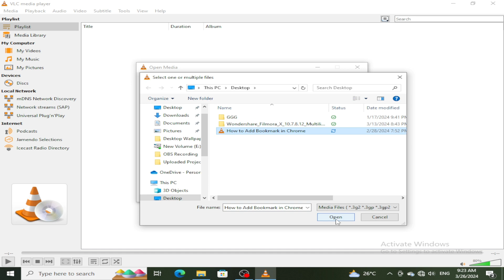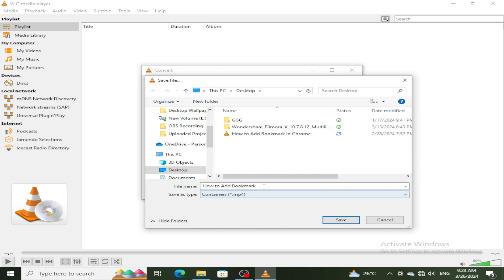How To Compress Video Without Losing Quality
🎥 Want to shrink your video file size without compromising quality? Discover the simple method of compressing videos using VLC Media Player while retaining their original clarity and resolution. In this tutorial, we'll guide you through the step-by-step process of leveraging VLC's built-in features to efficiently reduce video size without any noticeable loss in visual fidelity. Whether you're aiming to save storage space, speed up uploads, or optimize playback on various devices, mastering video compression with VLC Media Player is a game-changer. Follow our comprehensive guide and unlock the ability to compress videos effortlessly while preserving their pristine quality!

Open VLC Media Player: Launch VLC Media Player on your computer.

Go to Media  Convert / Save: Click on the "Media" tab in the menu bar at the top of the VLC window. From the dropdown menu, select "Convert / Save."

Add the Video File: In the "Open Media" window that appears, click on the "Add" button to browse and select the video file you want to compress.

Choose the Conversion Profile: After selecting the video file, click on the "Convert / Save" button at the bottom of the window. This will open the "Convert" window.

Select Output Format: In the "Convert" window, choose the output format for the compressed video by clicking on the dropdown menu next to "Profile." You can select a format like MP4, MKV, or WebM.

Adjust Video Codec and Bitrate: Click on the "Tools" icon next to the "Profile" dropdown menu to open the "Profile Edition" window. Here, you can adjust the video codec and bitrate settings to compress the video without losing quality. Choose a codec like H.264 or H.265 (HEVC) for efficient compression.

Adjust Audio Codec and Bitrate (Optional): If you want to compress the audio as well, you can adjust the audio codec and bitrate settings in the "Profile Edition" window. Choose a codec like AAC for high-quality audio compression.

Save the Profile: After adjusting the settings, click on the "Create" button to save your custom profile with the chosen video and audio settings.

Start the Conversion: Back in the "Convert" window, choose a destination folder for the compressed video by clicking on the "Browse" button next to "Destination file." Finally, click on the "Start" button to begin the compression process.

Wait for Conversion: VLC will start compressing the video based on the selected settings. The time it takes to complete the process will depend on the size and duration of the original video.

Check the Compressed Video: Once the compression is complete, you can find the compressed video in the destination folder you selected. Play the video to ensure that the quality meets your expectations.

By the end of this tutorial, you'll be equipped with the knowledge and skills to effectively reduce video file size without sacrificing quality using VLC Media Player, empowering you to optimize your video content effortlessly.

Have questions or topics you'd like us to cover? Drop them in the comments below – we're here to help you enhance your video editing skills!